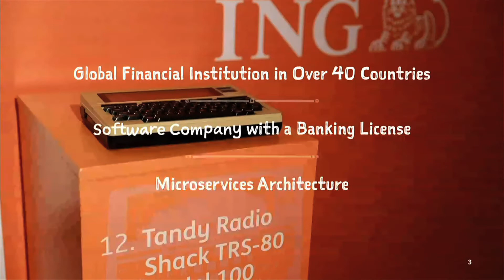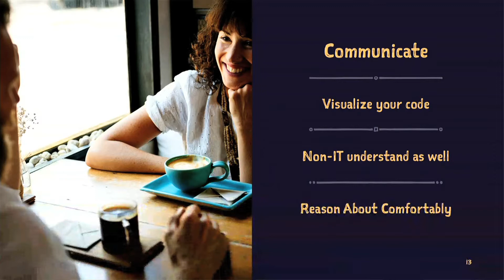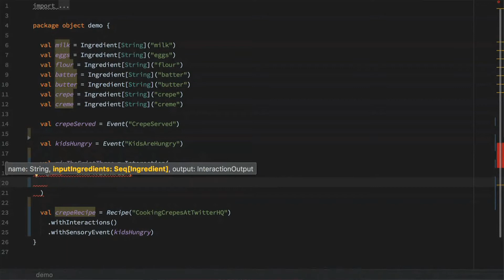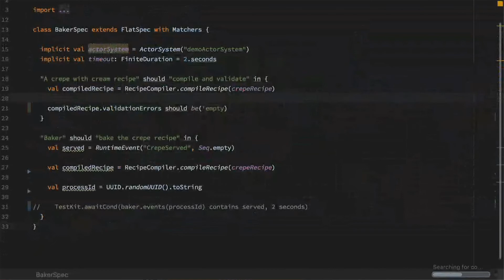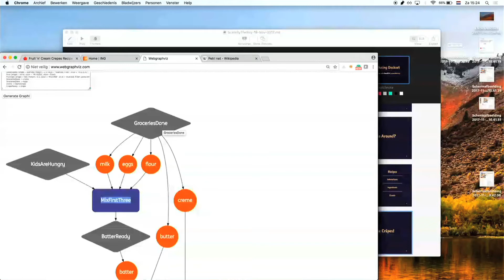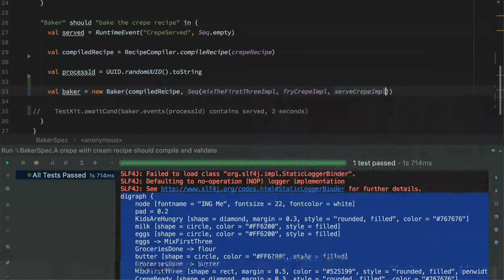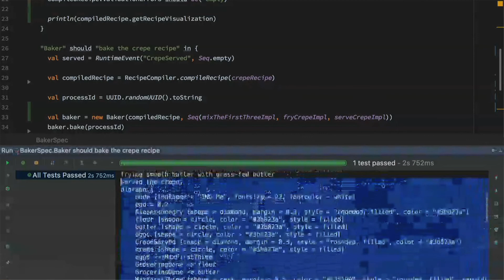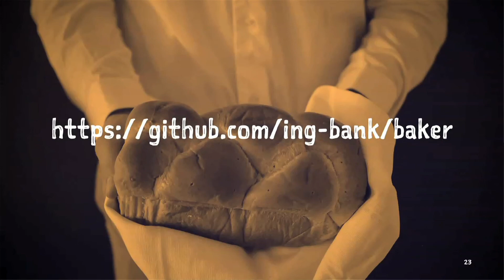scale.bythebay.io: Nikola Kasev, Declare, verify and execute microservices-based process flows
At ING we have a microservices-based architecture. It certainly sounds cool, but how can we enable developers create innovative customer experiences even faster? How can they compose APIs in a functional fashion, reason about their system complexity and change functionality comfortably without breaking it? I'll talk about an open-source Scala library we developed to declare, verify and execute microservices-based orchestration flows. I'll demonstrate how: - to write a recipe for such a flow with an internal DSL (domain specific language); - visualize the recipe as a graph to communicate the steps of the process with business and technical stakeholders; - and run the resulting flow within a RESTful API in an event-driven architectural model; - talk about near future plans to develop an external DSL and host recipes in a serverless architecture;